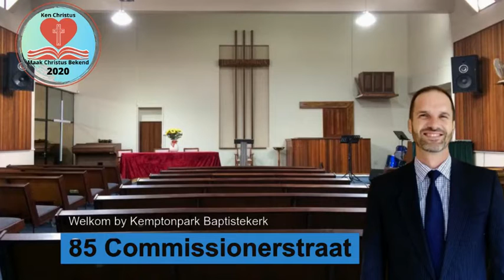Afrikaans | Christelike reaksie op die Koronavirus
Baptistekerk Kemptonpark -
Habakuk 3 - Christelike reaksie op die Koronavirus

Ivor Jefferies,
Kontemporêre kwessies, Beproewings en siekte, Habakuk